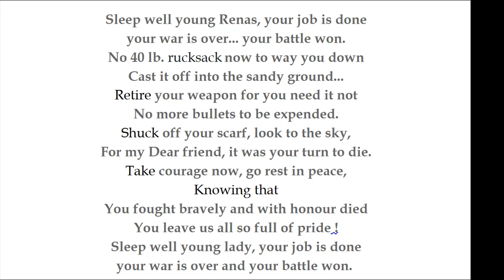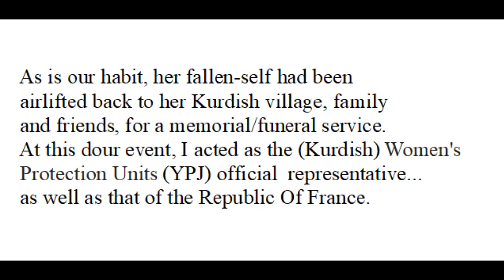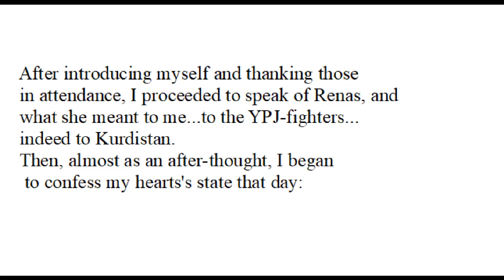YPJ/YPJ Doings: Aştî ji wê re !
My tribute to Renas..